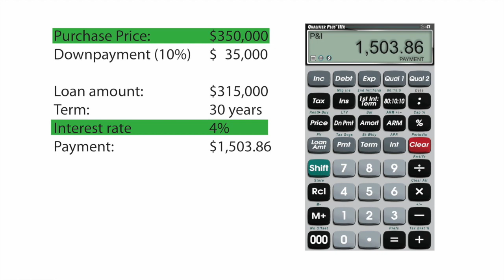Real Estate Smarts in Under 3 Minutes - The Payment, Not The Price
Waiting for prices to drop before making a move?  Let's do the math.